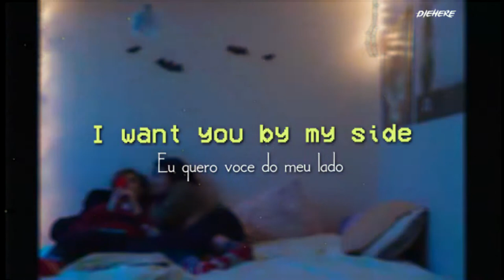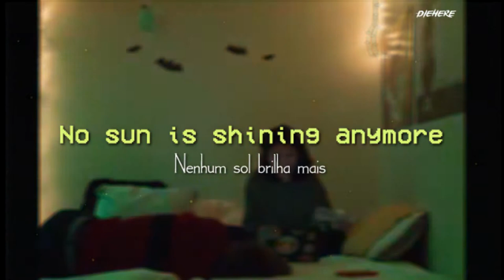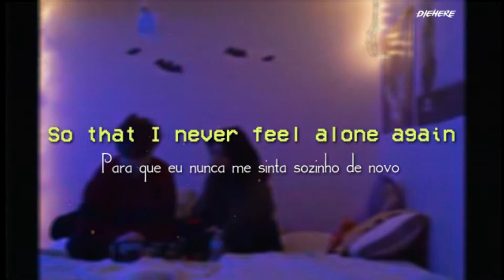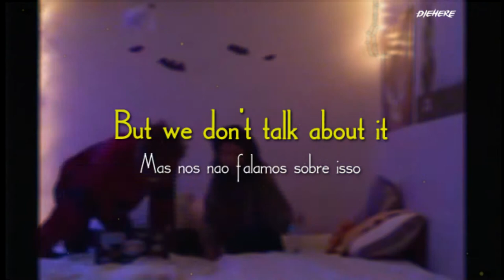Stolen Dance - LEGENDADO (bathroom party effect)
By: Biazaw